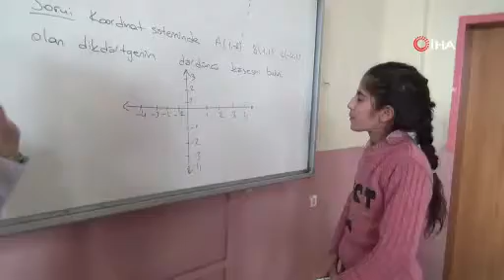Hasret Kaldığı Okuluna Kavuştu